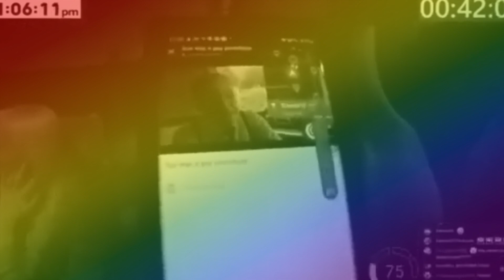Sad Suspendas Now Lies About His Subcount + Talks About His Love For Men